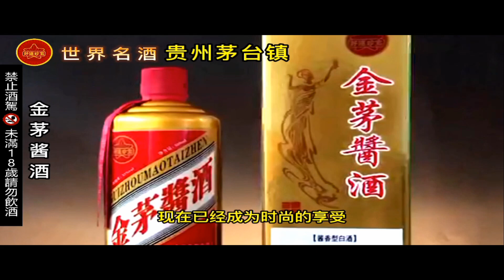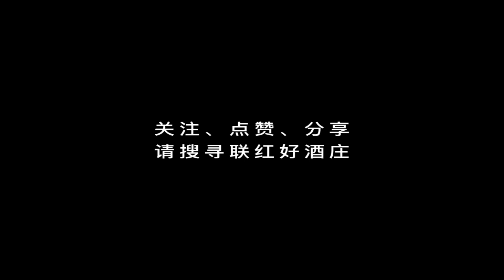岱岱 - 01-1 女人大小事月經應該怎麼辦 (上)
女人大小事月經應該怎麼辦 (上)